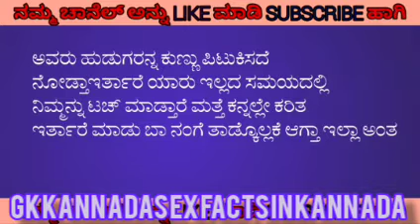Bekeebeku ಕನ್ನಡ GK kannada SEx facts in kannada Top Gk question answer kannada gk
ಕನ್ನಡ   GK kannada SEx facts in kannada   Top Gk question answer   kannada gk

gk kannada Sex facts in Kannada Question Answer Kannada Question Answer  All Kannada Question Answer

Sex facts  Kannada Question Answer   kannada question and answer

sex facts in kannada Trending And Viral question and answer

Sex facts  Kannada Question Answer  KANNADA    kannada question and answer

sex facts
kannada question and answer
sex facts
romantic fatcs
Dont forget to subscribegk kannada Sex facts in Kannada Question Answer Kannada Question Answer  All Kannada Question Answer

sex facts
sex facts
romantic fatcs

sex facts
sex facts
romantic fatcs

sex facts
sex facts
romantic fatcs
Dont forget to subscribeತುಲ್ಲು ಬೇಕಾ      ಜಿಕೆ ಕನ್ನಡ   GK kannada   Top Gk question answer   kannada gk

sex facts
sex facts
romantic fatcs

sex facts
sex facts
romantic fatcs

sex facts
sex facts
romantic fatcs

sex facts
sex facts
romantic fatcs